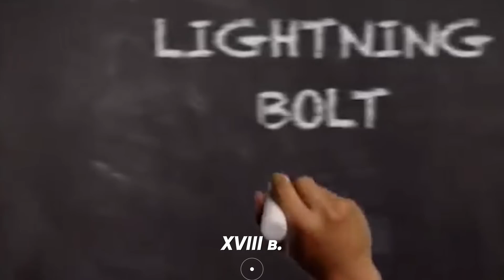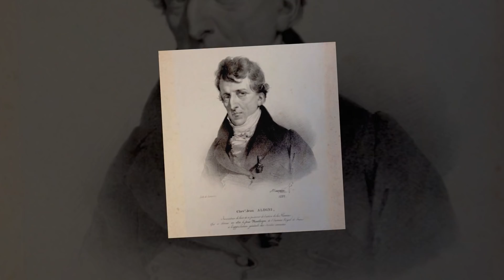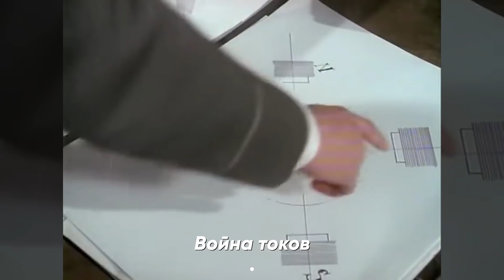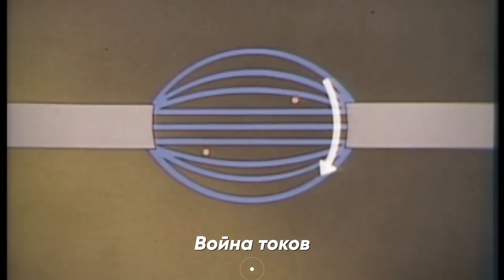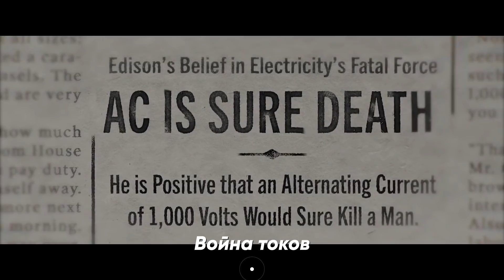Краткая история Электричества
Сегодня мы расскажем вам о том, как человек приручил электричество, о людях ради науки готовых совать вилку в розетку, о великой войне токов и последующей электрификации всего мира.

0:00 Начало
1:07 V-IV вв. до н.э.
1:41 III в до н.э.
2:14 V – XVI вв.
2:32 XVII вв.
2:57 XVIII в.
4:45 XIX в.
7:59 Война токов

От создателей ЧТО, ЕСЛИ

Хочешь стать настоящим гением как Тони Старк или Эйнштейн? Тогда ты пришёл по адресу. Здесь мы будем рассказывать сложные вещи простым языком. Как появились тату? Какая компьютерная игра была самой первой? Как создали кино? Это и многое другое можно увидеть здесь. Смотри все ролики "КРАТКОЙ ИСТОРИИ" и стань настоящим супергероем!